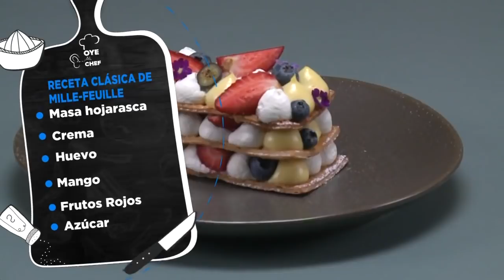Pamela Leiva vs Coca Mendoza | Oye Al Chef - Capítulo 18👨‍🍳👂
Emilia Daiber, Yann Yvin, Chris Carpentier, Ennio Carota y Sergi Ariola regresaron a la cocina para poner a prueba nuevamente a Pamela Leiva y a Coca Mendoza.

Descubre quién fue el ganador de este capítulo de Oye al Chef.